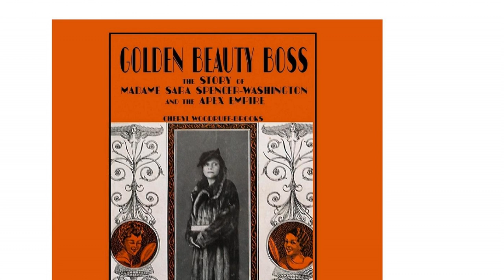Golden Beauty Boss: Madame Sara Spencer Washington w/ Cheryl Woodruff-Brooks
In this episode, we speak with Cheryl Woodruff Brooks, author of  Washington was a cosmetic entrepreneur whose company turned her into one of of America's first black millionaires. She was founder and president of Apex Enterprises consisting of Apex Beauty Colleges, Apex Publishing Company, Apex News &amp; Hair Company, Apex Laboratories and Apex Drug Company. Offices were located in New York, Chicago, Atlanta, Philadelphia, Newark, Richmond, Brooklyn, Washington, DC, Baltimore and Atlantic City.